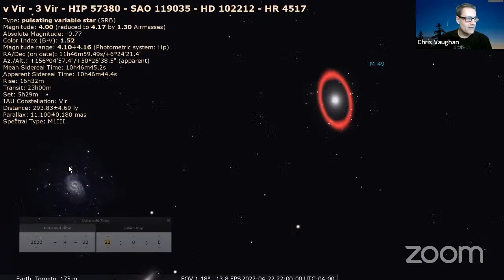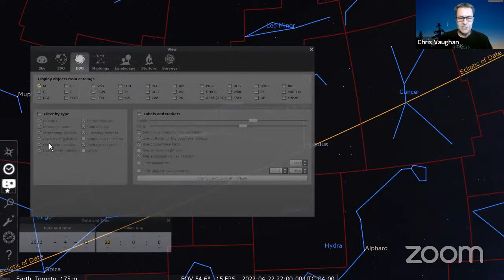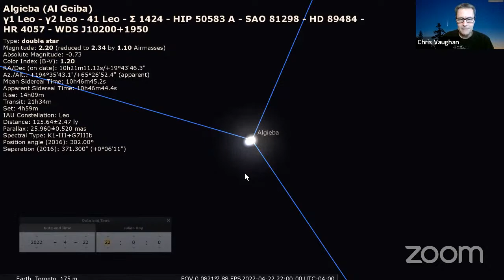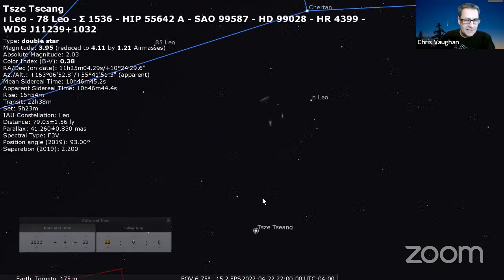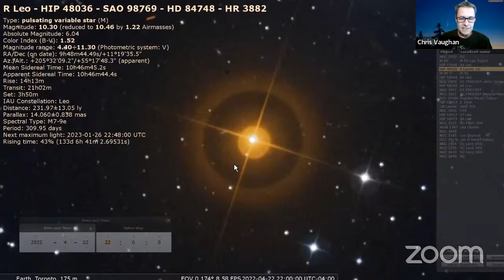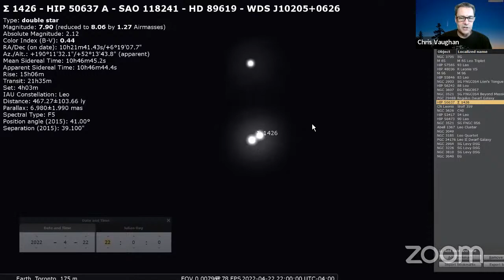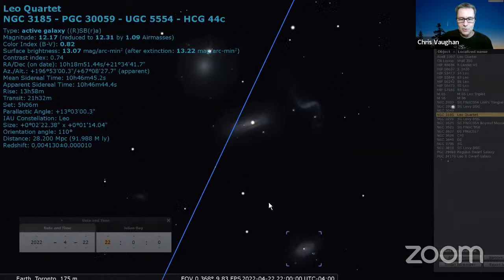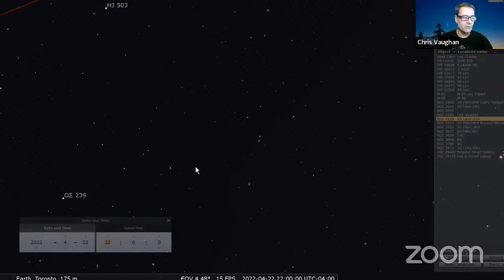The Insider's Guide to the Galaxy - Deep Dive into Leo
International Astronomy Day Webinar: "Shooting For the Moon" on May 7th